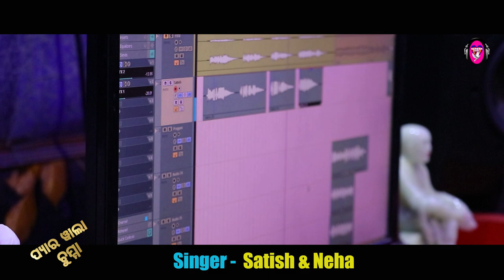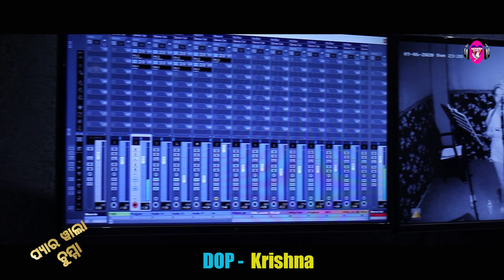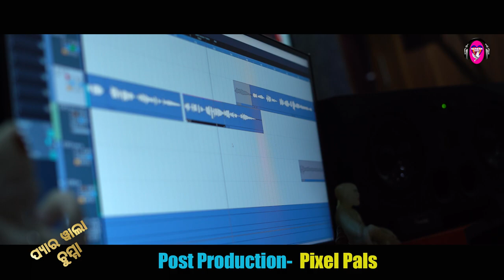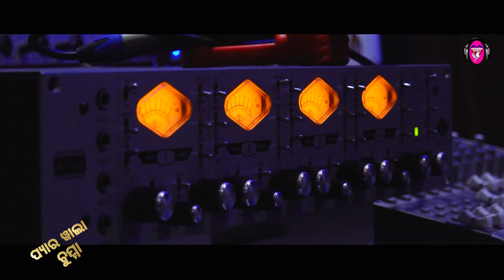pyar wala chumma | studio version | Satish Kumar & Neha || Biswajit.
pyar wala chumma ❤️❤️❤️

🎤 singer : Satish Kumar & Neha

✒️ lyrics : Sareen

💲 producer : Pitabaas & Mitu

🎞️ DOP & Edit : Krishna, Raja pratyush

🎧 recording : somesh studio BBSR

* anti-piracy warning *
this content is copyright to sareen music
. any authorised reproduction, redistribution or reupload is strictly prohibited of this material. legal action will be taken against those who violate the copyright of following material presented .🙏🙏🙏